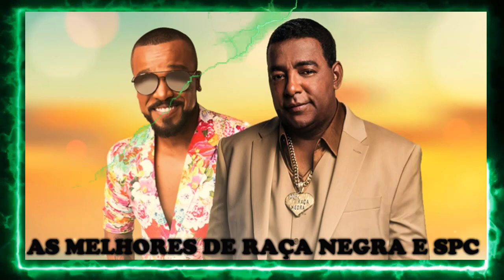AS MELHORES DE RAÇA NEGRA E SPC DAS ANTIGAS 10 GRANDES SUCESSOS RAÇA NEGRA E SPC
Prepare-se para uma viagem no tempo! Este vídeo emocionante é uma coletânea das melhores músicas Raça negra Antigas,Raça negra As Melhores Músicas ,festas e momentos inesquecíveis da sua vida